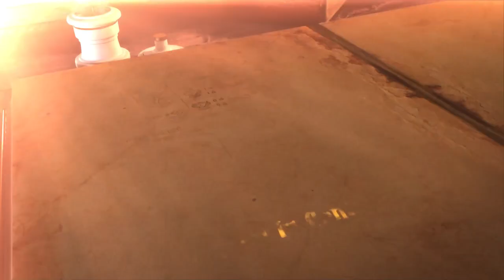Royal Bastards Reveal Trailer